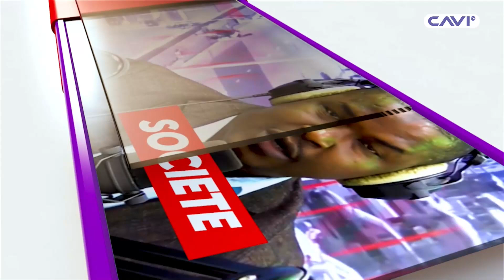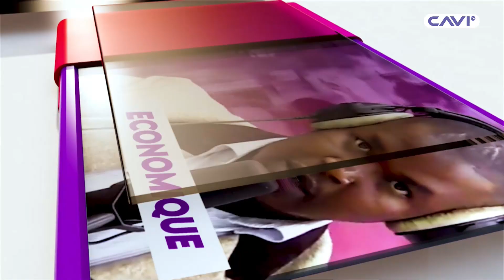LE SCANNER DU 14 OCTOBRE 2024